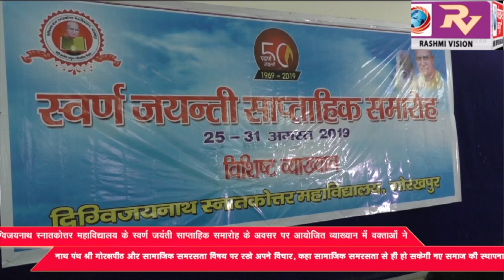दिग्विजय नाथ स्नातकोत्तर महा विद्यालय के स्वर्ण जयंती साप्ताहिक समारोह के अवसर पर आयोजित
दिग्विजय नाथ स्नातकोत्तर महा विद्यालय के स्वर्ण जयंती साप्ताहिक समारोह के अवसर पर आयोजित व्याख्यान में वक्तताओं ने नाथ पंथ श्री गोरक्षपीठ और सामाजिक समरसता विषय पर रखे अपने विचार, कहा सामाजिक समरसता से ही हो सकेगी नए समाज की स्थापना